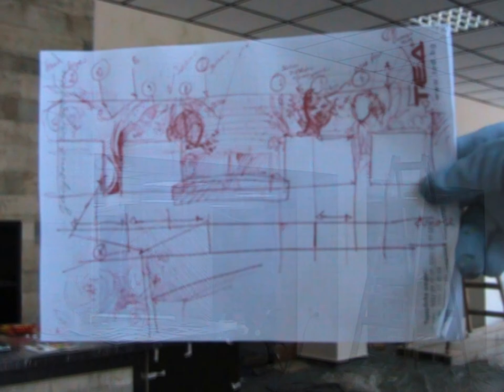Wall Mural/Airbrush Art: Girls & Flowers Time-Lapse +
Time-lapse video of "the making of" a massive mural on the wall of the "Iva Style" showroom in Kardzali, Bulgaria. It condenses three days of work into a 5-minute footage. Zoe Saldana is painted in pink with floral hair, and roses are airbrushed on the wall and ceiling.

Here is a LIST of the TOOLS and MATERIALS you might need for a project like this in the CATEGORIES as follows:

🎨PAINTS
🐳SPRAYGUN
🖌💨AIRBRUSHES
💧CLEANING
📽💨AIR COMPRESSOR
🖌BRUSHES
 🧮BUDGET list tools

🎨PAINTS
👈🏽WHITE PAINT , good size bottle with paint 16-Ounce Acrylic Paint, -something you always need for sky, landscape backgrounds and mixing colors
👈🏽PRIMARY COLORS these are the Acrylic Essential Set, 1/2 Gallon, I recommend using these for the first layers of the painting , and cover the large surfaces of the mural
👈🏽12 COLORS, good size bottles, lots of paint
👈🏽Glow in Dark acrylic paints

🐳SPRAY GUNS
MOST OF THE GUNS ARE IWATA ,THE REASON IS THAT THEY ARE THE BEST
(but expensive, for budget versions go to the last section)
👈🏽THE MAIN SPRAY-GUN I WOULD USE Iwata Rg-3L Spray Gun airbrush for murals and auto-moto art
👈🏽Anest Iwata RG-3 Side Feed Spray Gun- Small/High end
👈🏽A LARGE SPRAY-GUN for background and large scale​​ (very affordable)

🖌💨AIRBRUSHES
👈🏽MAIN AIRBRUSH, really good price for IWATA airbrush lower tank , ideal for ceilings and walls
👈🏽AIRBRUSH for people who prefer the spray-gun trigger experience
👈🏽AIR HOSE for your airbrush 10-Feet Braided Nylon Air Hose
👈🏽ADAPTOR CONNECTOR KIT SET is a cheap solution to be prepared to hook your airbrush or extend the hose

💧CLEANING
👈🏽CLEANING BOTTLE ,pouring water to dilute your paint in the airbrush is a tricky business. That bottle will make your life easier.
👈🏽CLEANING SET to clean the nozzle of your spray guns and airbrush, beside a brushes you need a needle , sometimes a piece of dry paint might stuck there.
👈🏽SPRAY OUT POT If you don’t want to make a mess by spraying out anywhere your exes fluid.

📽💨AIR COMPRESSOR
👈🏽 2.0 HP AIR COMPRESSOR
I searched through and tested many air compressors, and found out that although some are quiet, they will not do the job if they do not have enough power to catch up when spraying the backgrounds with a big spray gun, or if they are oilless may heat up ,or if too big might be hard to travel with, so here is Makita MAC700 Big Bore
👈🏽Senco PC1010 1/2- Horsepower 1-Gallon portable compressor
👈🏽AIR HOSE for connecting compressor with spray guns 3/8" (inches) x 50' (feet)
👈🏽Compressor Hose
👈🏽COUPLER for quick connecting the air hose

🖌BRUSHES
👈🏽SET OF BRUSHES, should be including everything you need for your mural, plus helping you keep your tools organized
👈🏽WIDE BRUSHES excellent fine hairs brushes for big areas.
👈🏽 LINER BRUSH for branches and graphics
👈🏽FAN brushes are my primal mixing tool for the paint in the tank of the spray gun, I also use them for leaf effects and grass.

🧮A BUDGET LIST
If you are on a budget , don’t worry it is not the materials and tools that makes a good artist, it is your God given imagination!
👈🏽Gravity Spray Gun, Professional 0.5mm Nozzle/ small-affordable
👈🏽Middle size, Spray Gun Gravity Feed- affordable
👈🏽Spray Gun Gravity Feed-Big/affordable
👈🏽 The best budget spray gun
👈🏽Here is a budget choice for a compressor 3.5HP 10-Gallon
👈🏽A budget airbrush air hose
👈🏽Airbrush cleaning pot
👈🏽Fan brush for mixing the paint and effects
👈🏽Fluorescent paint uv